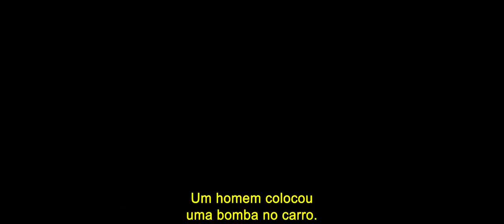Trailer Legendado – A Chamada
A Chamada
(Retribution)

Elenco: Liam Neeson, Noma Dumezweni, Jack Champion, Arian Moayed, Embeth Davidtz, Matthew Modine, Bernhard Piesk, Michael S. Ruscheinsky, Markus Lucas, Antonije Stankovic, Christian Koerner, Peter Miklusz, Luc Etienne, Lilly Aspell, Emily Kusche.
Diretor: Nimród Antal

A Chamada é novo filme estrelado por Liam Neeson, em mais uma corrida contra o relógio. Em uma manhã aparentemente comum, o telefone toca. Matt Truner (Liam Neeson) atende uma voz misteriosa, que diz a ele que há uma bomba sob seu assento. Ele é instruído a seguir ordens, ou ele e seus filhos morrerão. Matt inicia então um jogo distorcido de vida ou morte. A bomba explodirá se ele sair do carro, matando ele e seus dois filhos no banco de trás e também detonará se ele se recusar a seguir as instruções do bandido. A partir deste momento, Matt além de enfrentar o perigo, precisa dar uma olhada em sua vida para descobrir o que o levou a se tornar alvo de tal ataque.

Estreia em 24 de Agosto de 2023.

© copyright - Paris Filmes